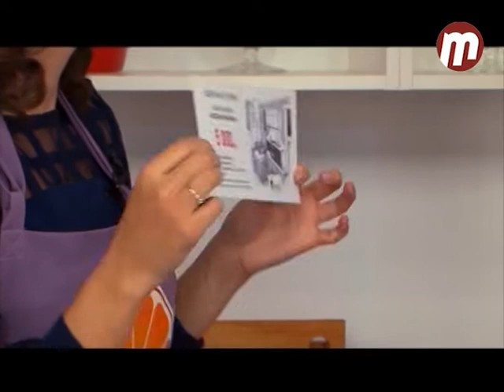Вкусно! в гостях Сергей Дорош. Готовим дорадо под устричным соусом